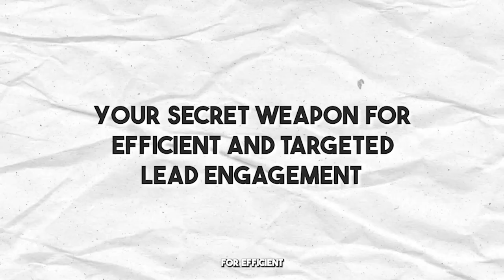Set Great Goals, Execute Correctly, And Win - with Patrick Thean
From Matt’s popular B2B SaaS-focused podcast: “Scale Your SaaS”

In this week’s episode of Scale Your SaaS, learn how to revolutionize your software business through practical goal setting and execution.

Software industry expert Patrick Thean shares valuable insights on overcoming common goal-setting mistakes, leveraging AI-powered tools for goal refinement, and establishing a recurring rhythm for reflection and planning with host and B2B SaaS Sales Coach Matt Wolach.

Discover practical strategies to drive accountability, track progress, and foster open communication within your software company. Ready to set great goals, execute correctly, and win? Watch this episode now!

Are you struggling to grow your software business and achieve scale? Matt, a software founder, investor, and SaaS sales coach, had the same challenges when he first got into B2B SaaS, launching a company without ever doing so.

✔️ How to ATTRACT perfect fit customers